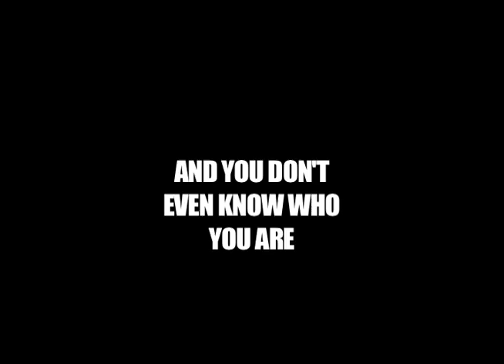Wrong Guy Twisted Trailer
A twisted trailer for editing class at Ai by Kevin Taylor.

The film is "The Wrong Guy", it's a hilarious comedy by Dave Foley, this is me making it look like an action type film.